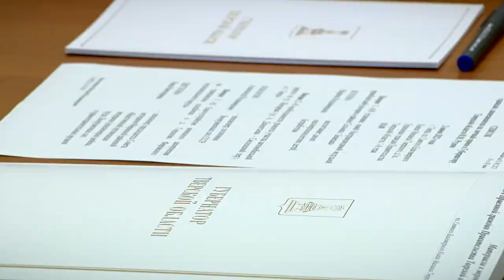Губернатор Игорь Руденя провел прием граждан